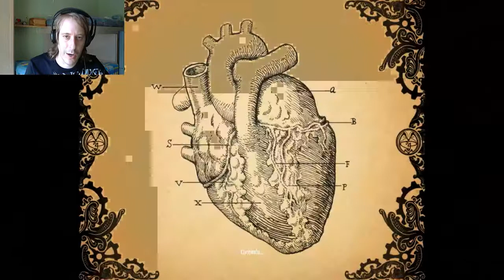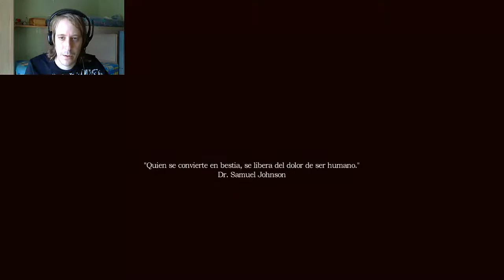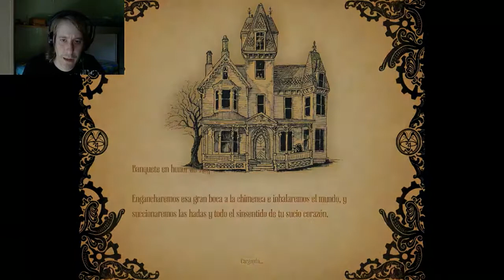Amnesia:A Machine for Pigs | Let's Play/Guia 2.0 en Español | Bienvenido al lugar del miedo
El nuevo Amnesia esta ya entre nosotros y solo queda ponernos a los mandos y averiguar que esconde detras de su carismatico nombre,preparaos para el mejor terror psicologico.